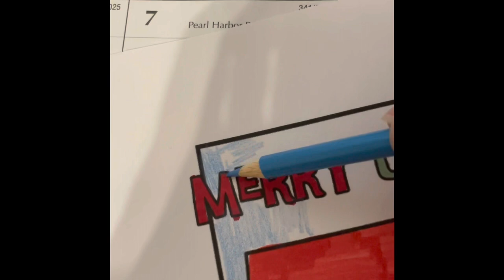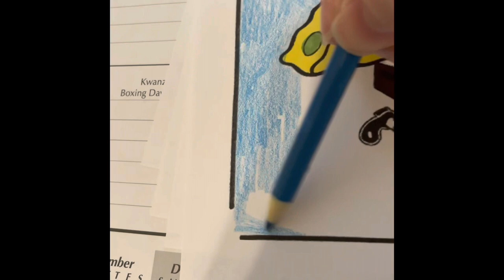Snoopy and Woodstock hang Christmas stockings coloring picture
Snoopy Christmas coloring picture